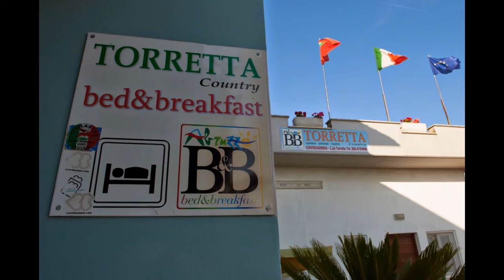Bed And Breakfast Torretta Controguerra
- Il Bed & Breakfast Torretta sorge sul colle più alto tra Martinsicuro e Civitella del Tronto, prende il nome da una antica torre di avvistamento (doganale) tra lo stato pontificio e il regno delle due sicilie. E' un ambiente ideale per riscoprire la bellezza della campagna, immerso nel verde, nelle assolate colline abruzzesi con un panorama che va dal bianco del Gran Sasso al blu del mare Adriatico (dista 8 Km). Camere molto confortevoli con servizi privati, TV, telefono, internet, cucina, parcheggi; nei dintorni - montain-bike - pesca sportiva in lago - equitazione - passeggiate con il contatto della natura - piste da sci sul Gran Sasso - sagre enogastronomiche dove si possono gustare vini del Controguerra D. O. C. (Montepulciano d'Abruzzo).